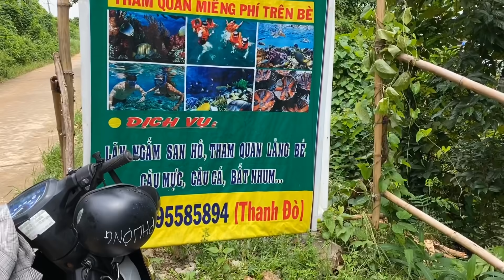SaPa TV thách Hà Còi Ăn Hết Sạch Hải Sản Trên Bè cùng Phạm Dũng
►Cơ Sở 3: Tổ dân phố số 7, TT Yên Định, Hải Hậu, Nam Định.
✪ Copyright okconde - Do not Reup